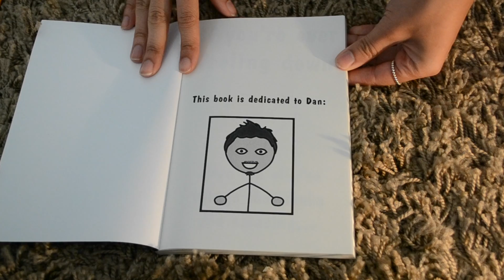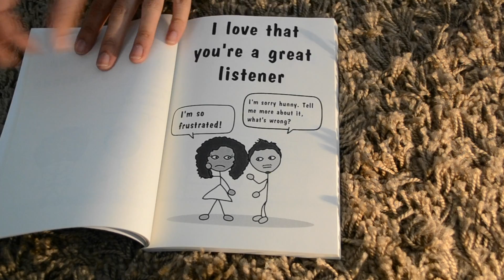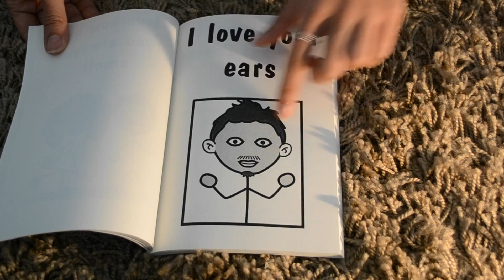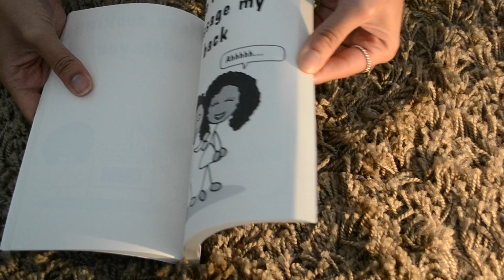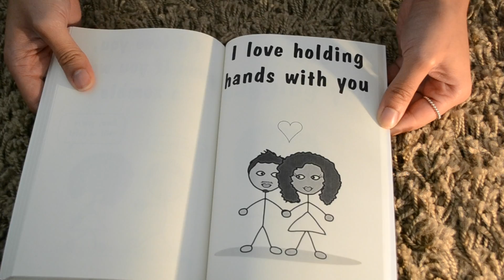CENSORD | Lovebook Online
this is a little review / preview of the Lovebook.

If you feel inspired by this video and would like to create your own Lovebook for that special someone follow the link below and get creating! :D

Daniel *20* & Taylor *19*